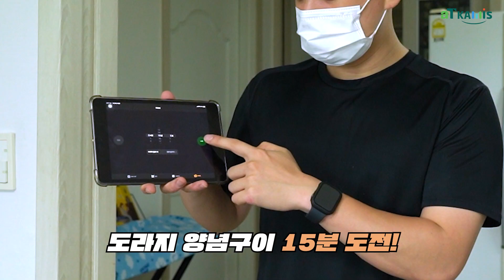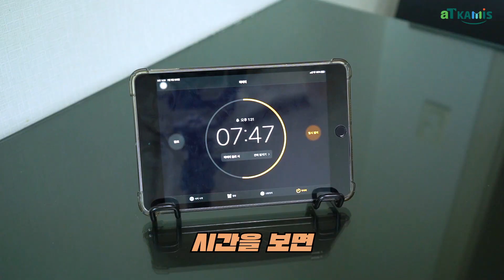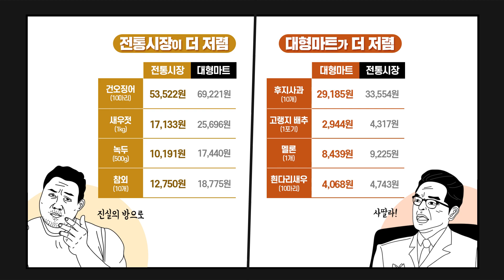aT KAMIS 도전 쿠킹 어택! 도라지양념구이!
면역력 이 중요한 요즘!😷

면역력을 UP시켜줄 도라지 로 만든
아삭 촉촉한 도라지양념구이😉

도라지가 기관지 염증치료에도 좋다는 사실,
알고 계시죠?🙌🏻

도라지양념구이 요리레시피 가 궁금하다면?

💥잠깐! 장보기 전 알뜰 장보기 정보와
이벤트 도 놓치지 마세요❣